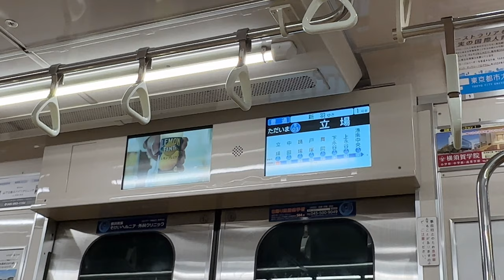【最後尾車両】横浜市営地下鉄 ブルーライン 3000S形 3561編成 普通 新羽行き 湘南台〜踊場 走行映像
最後尾車両のため、VVVF音は聞こえません。

2023年8月6日撮影